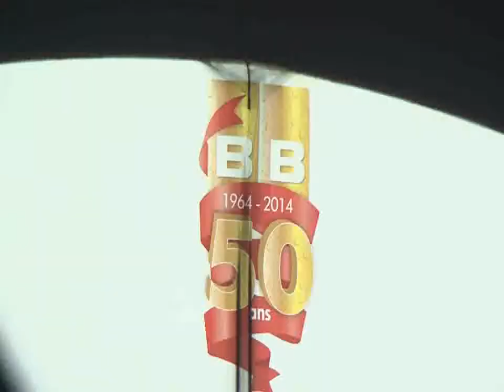Fete de la Bière 2014: Fin de la Kermesse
Les portes de la 8e édition de la fete de la bière sont refermées ce Dimanche 02 Novembre 2014. Les appréciations des uns et des autres sur ces 24 jours de bonne ambiance dans cet élément  avec Fabrice HLOMADOR et Paul ABOTSI